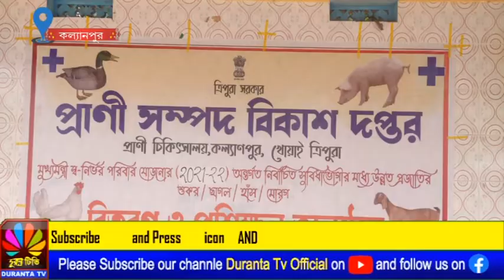গরিব মানুষদের স্বনির্ভর করার লক্ষ্যে বিভিন্ন প্রকল্প উদ্যোগ নেয়া হয়েছে কল্যাণপুর এলাকায়